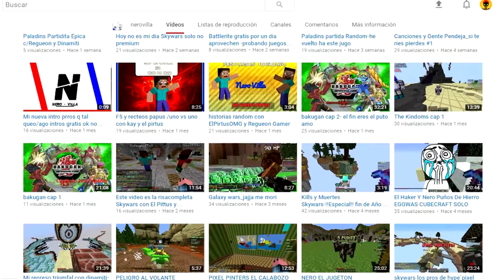Mini video: Intro nueva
MIs eternas gracias a nerovilla
twitter de nerovilla:@ErickVillavic15
canal de nerovilla: